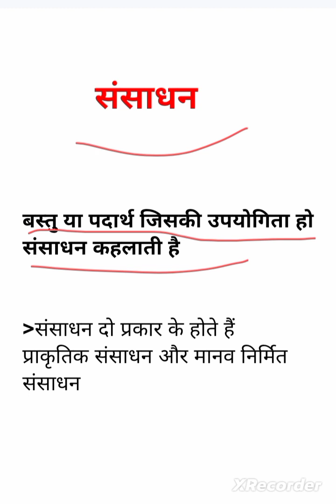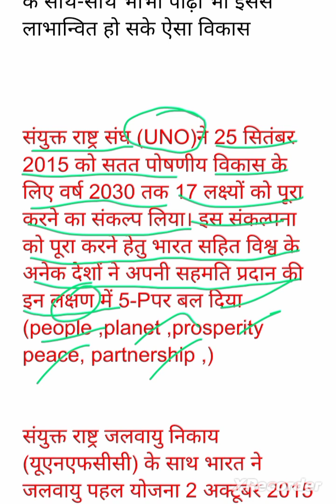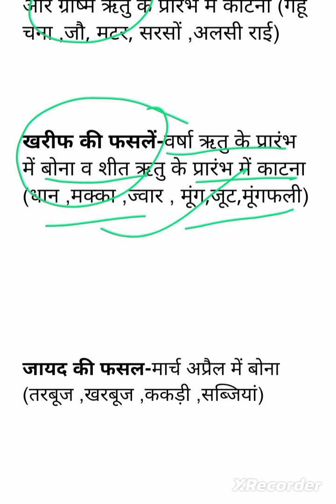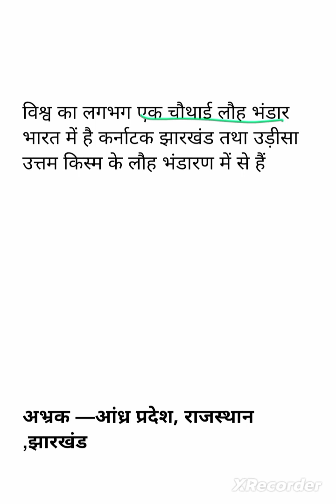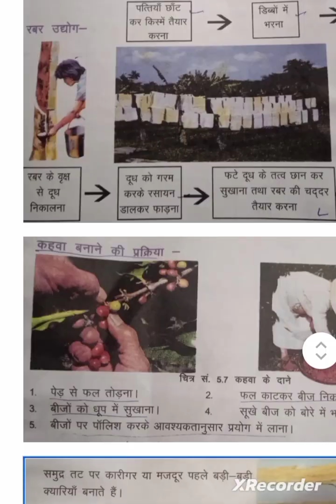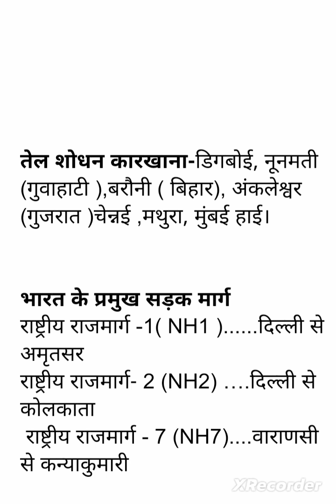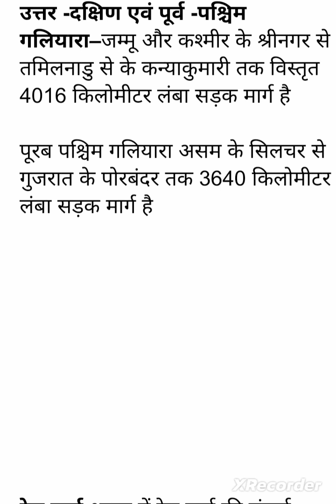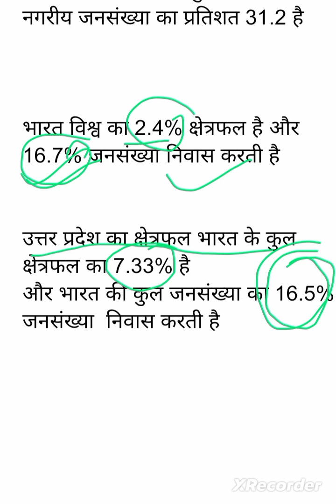NCERT भूगोल, कक्षा 8, संसाधन एवं विकास